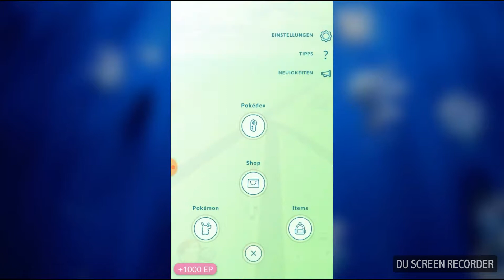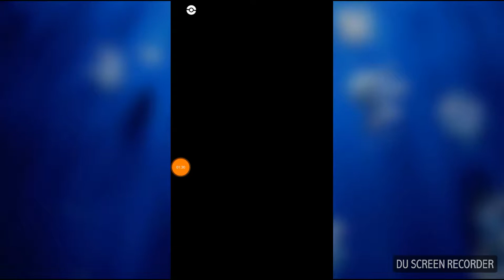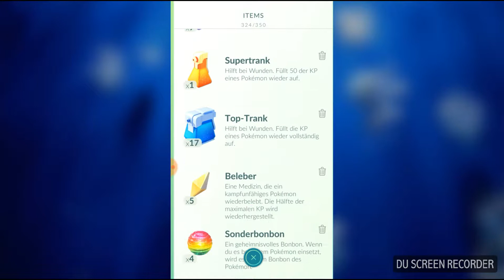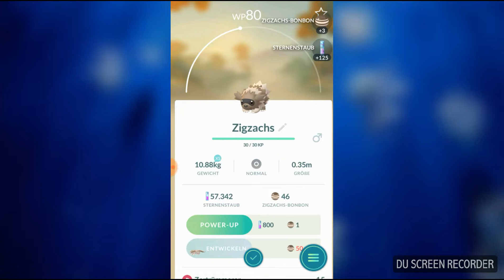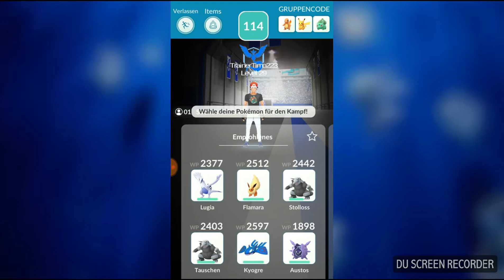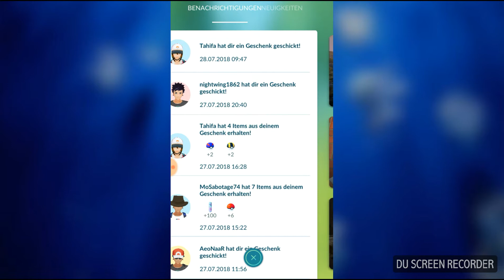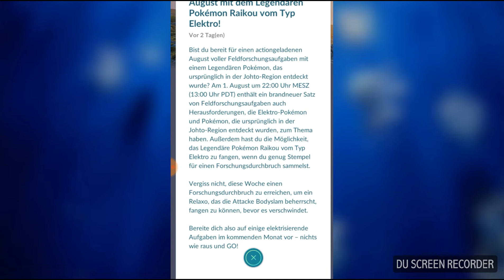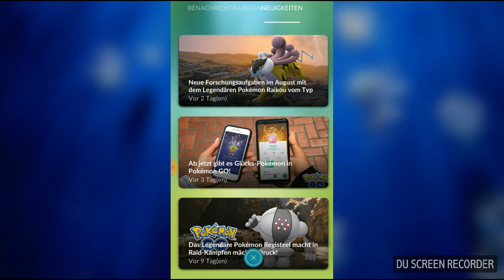Information über CD Evoli Pokemon go deutsch